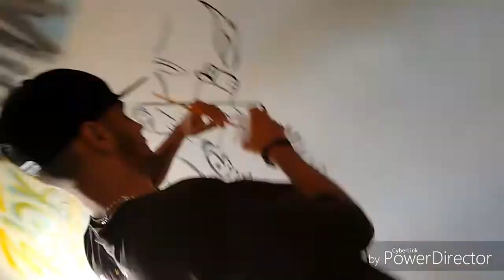Família Aloha Clan fechado com artefatos Clan sujo mesmo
Narnia